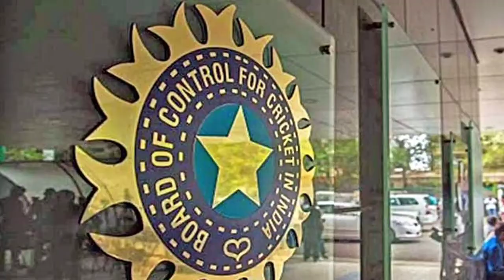कौनसा देश अपने कोच को सबसे ज्यादा सैलरी देता है |Highest Salary Of Cricket Coach | Interesting Facts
Hello Friends,

Aaj Mai Aapko Cricket Coach Ki Salary Ke Baare Me Bataunga Ki Unki Salana Income Kitni Hoti Hai?
Aur Sab Se Jayada Income Karne Wale Top 6 Kon Hai..